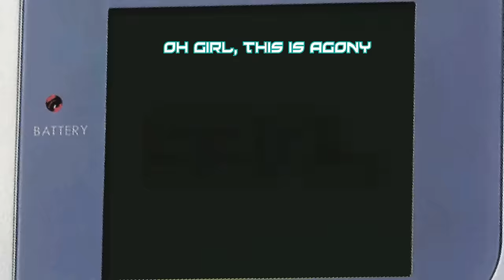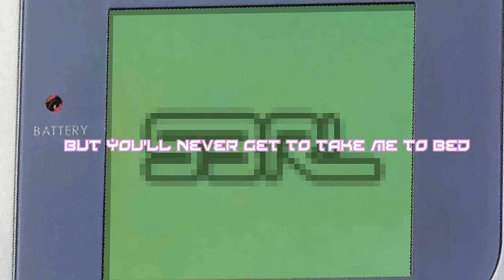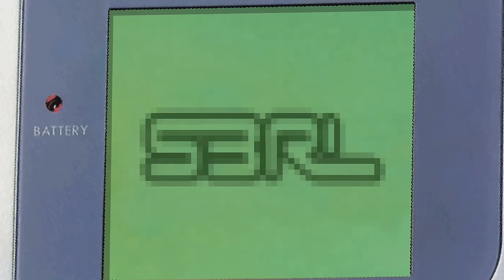Friendzoned - S3RL feat Mixie Moon